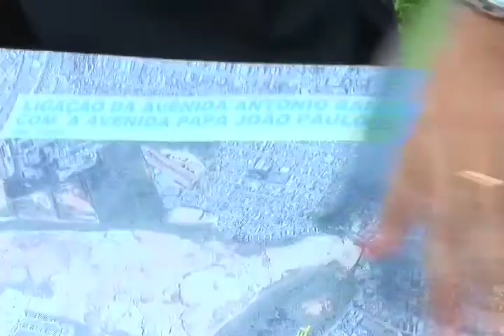Almeida e Haddad discutem mobilidade na região metropolitana